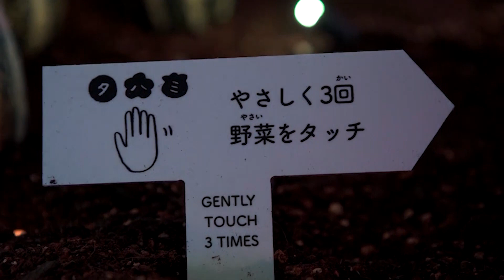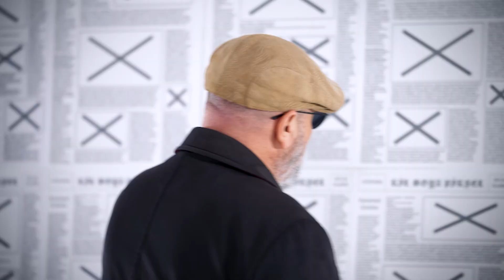Kil Boya Piksel 2. Bölüm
Akademisyen, küratör Ebru Yetişkin’in günümüz sanatına dair Türkiye’den ve dünyadan örneklerle değerlendirmelerde bulunduğu “Kil Boya Piksel” kaçırdığınız tüm bölümleriyle beIN CONNECT’te!  💜

Aksiyondan komediye ulusal - uluslararası kanallar, ödüllü filmler, diziler, belgeseller, birbirinden özel videolar, yepyeni kanallar, yepyeni içerikler, en özel videolar ve futboldan tenise ve basketbola Türkiye ve dünyadaki spor karşılaşmalarının hepsi Digiturk'te!

Dünyanın önde gelen spor ve eğlence ağlarından beIN MEDIA GROUP çatısı altında faaliyet gösteren Türkiye’nin lider dijital platformu Digiturk dünya çapında ödül kazanmış yerli yabancı filmler ve dizilerden, dünyanın takip ettiği spor karşılaşmalarına kadar kullanıcılara geniş bir yelpazade ürün çeşitliliği sunuyor!